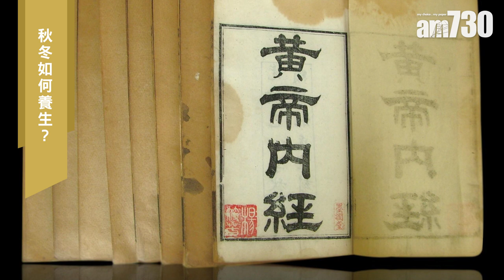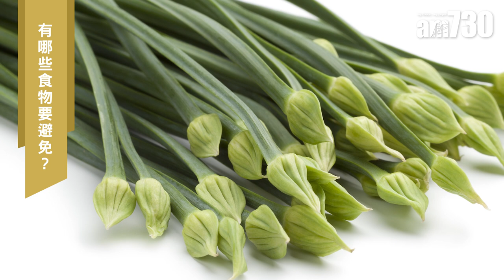強身健體 助抗病(一)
要強身健體必須從調理內在開始，面對疫境，無論任何養生食療都必須從適合體質出發，並依照大自然規律進行，才可得到最好效果。「正氣內存，邪不可干」是中醫養生抗病癲撲不滅的道理，在瘟疫蔓延的時候，要有效強身健體抗疫防病，就一定要信守這個道理。

bmgproductionmusic